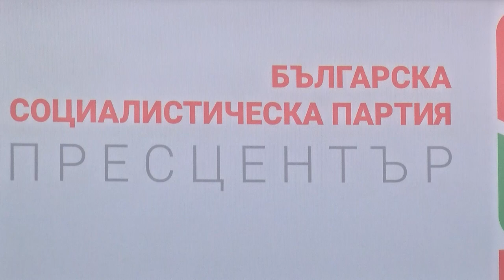Нинова зове напусналите БСП да възстановят членството си в партията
"Върнете се в БСП, подновете си членството в БСП, заповядайте обратно, за да можем заедно с капацитета на всички да търсим обединение и сила в ляво. Ние се обръщаме към тези субекти, партийни, които се събират утре, защото това са партии, които били учредени от напуснали наши другари", посочи тя.